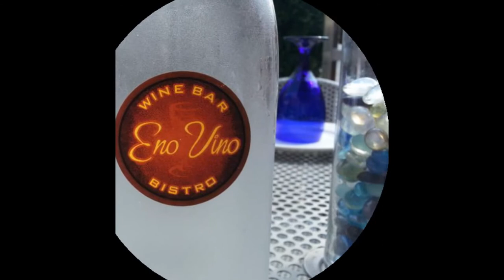Bar 2016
Bar options Gallery